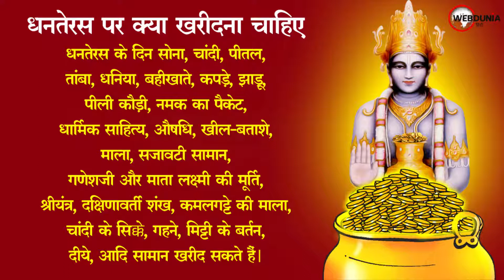धनतेरस पर भूलकर भी न खरीदें ये 8 चीजें, फिर क्या खरीदें | Dhanteras shoping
Dhanteras 2022 ko kya kharide kya na kharide : दिवाली के पहले पुष्य नक्षत्र और धनतेरस पर खरीदारी की जाती है। इस दिन खरीदी गई वस्तुएं शुभ फल देने वाली और अक्षय रहती है। आओ जानते हैं कि धन तेरस के दिन क्या खरीदें और क्या नहीं खरीदना चाहिए।